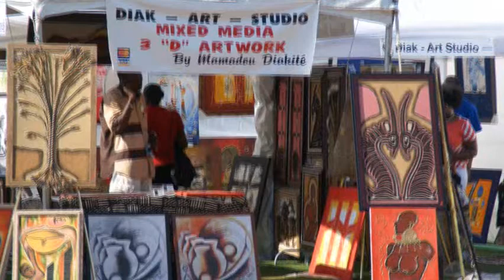Woodrow Nash.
National Black Art Festival. Atlanta Ga.